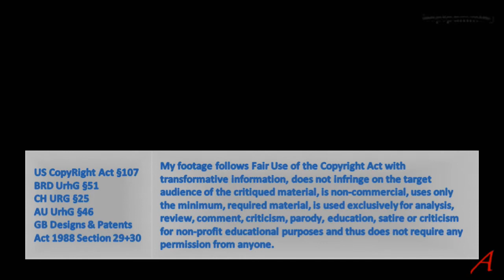Making up God - Hashim Vs Atheists - A Closer Look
In this video I wanted to comment on a discussion in London’s Speakers’ Corner – but I bailed. It was simply too much lying, too much bullshitting and too much deception for me. This is my limit and cut-off of what I can handle.

SCDawah is a channel with several sub-channels expanding into all sorts of directions.
I found a lot of hypocrisy and dishonesty in the form of censorship, so I will offer some insight and my opinion using the format of videos instead.